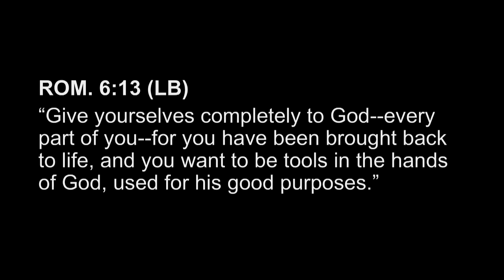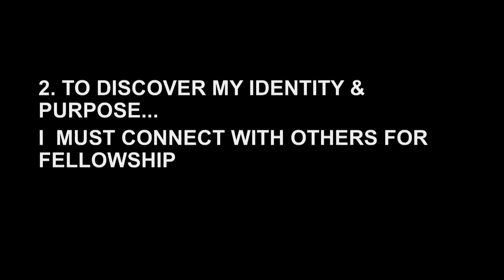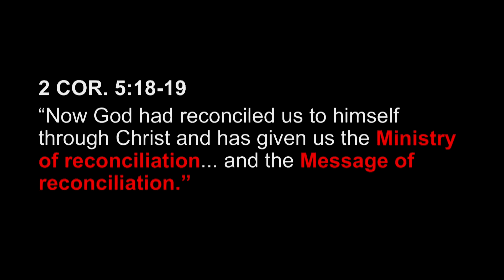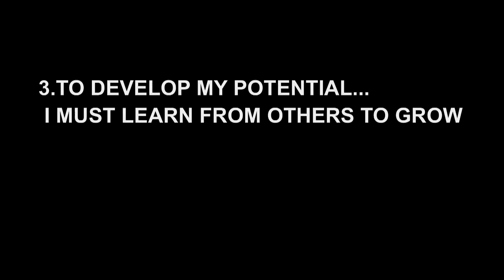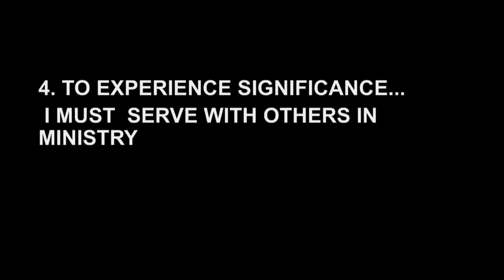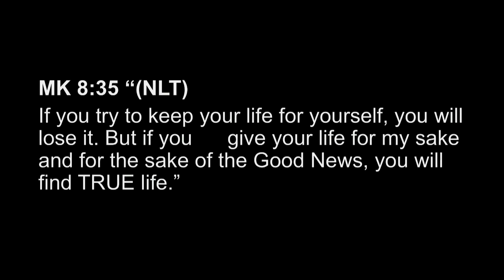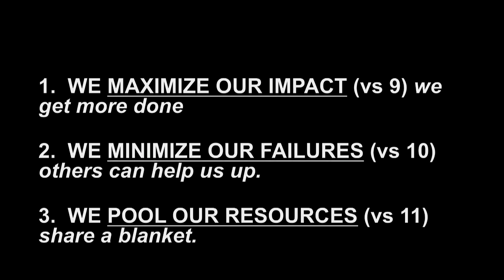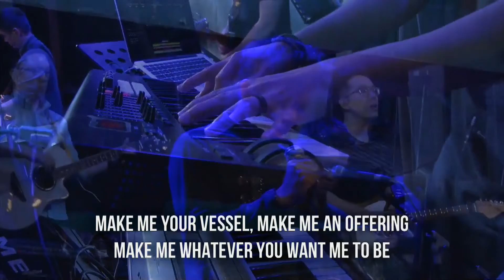DARING TO COMMIT • Pastor Anthony Tandya